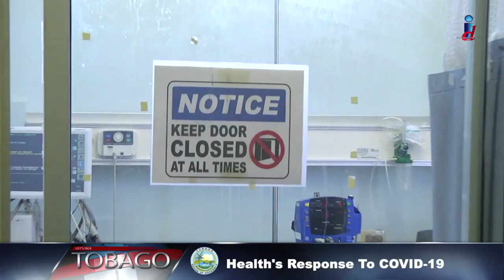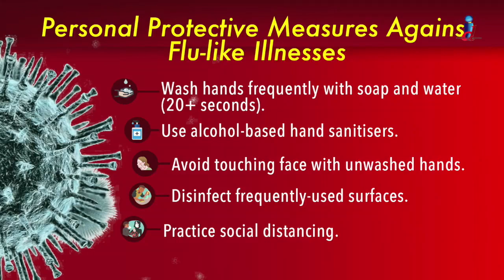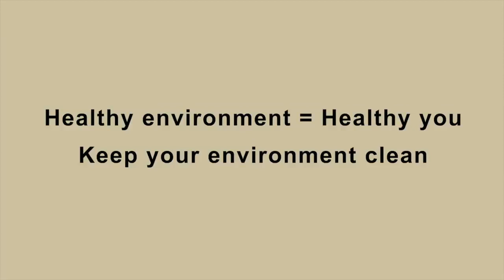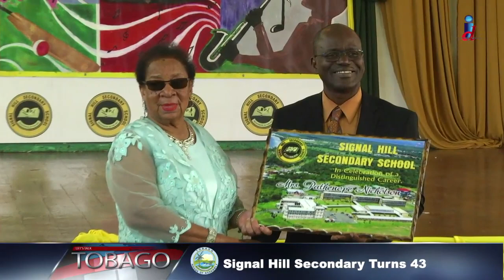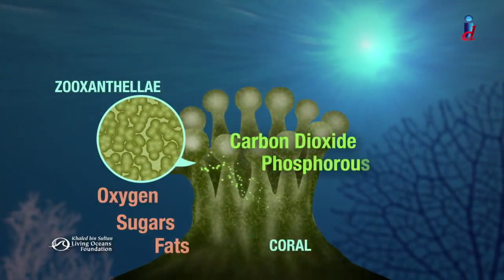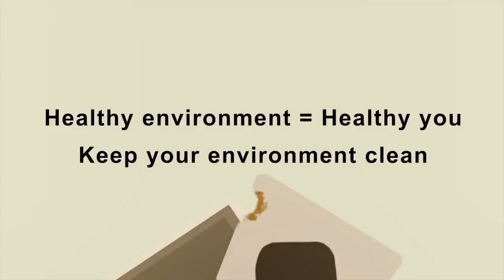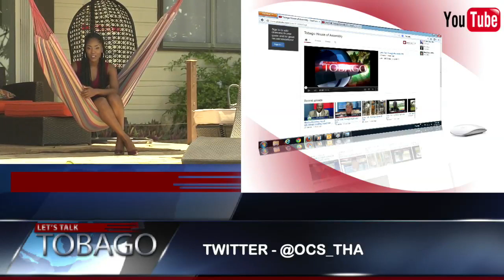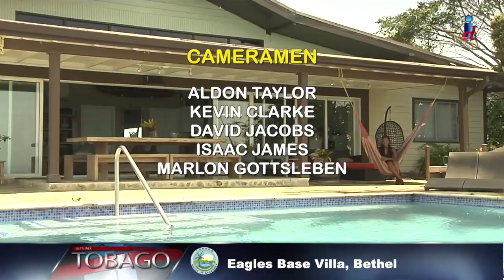Lets Talk Tobago- Episode 628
Eagles Base Villa is located in the village of Bethel.
It was our location for this week's episode of Let's Talk Tobago.
Presenter Davia Chambers, takes you on a tour of this villa and also shares with you some of the major events that happened in Tobago recently.